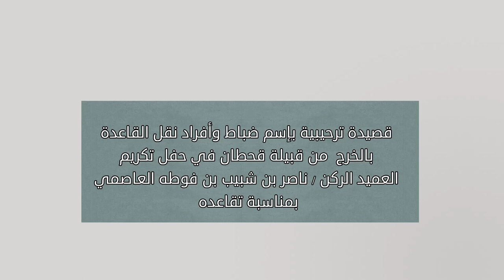شله ترحيبيه بإسم قحطان في حفل تكريم العميد ناصر بن شبيب بن فوطه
جديد_فهد_بن_فصلا#فهيد_مشاري#